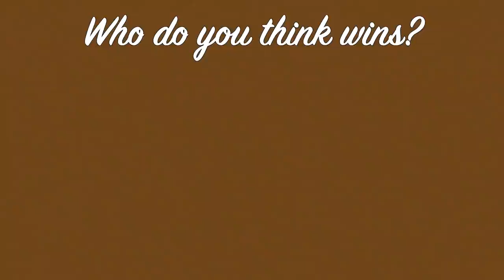Dead Dad's Kitchen: American Vs. Belgian Waffle Showdown!! | Irene Walton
Hello, my sweetest little pats of butter!!

I hope that y'all had a great week and are ready to swim into the weekend as syrup swims down the crevasses of a perfect waffle. In this week's comedy of errors, I try to pit two beautiful recipes against each other and find myself hitting quite a few speedbumps along the way! Come join me!

Also!! I know that I mention this in the video - I don't know if these are super, perfectly authentic Belgian waffles. I also don't know if the waffles that I call "American Waffles" have ever been called that before - it just felt like the right juxtaposition.

| Buttermilk Waffles
- 2 1/4 cups of AP Flou
- 1 tbsp of baking powder
- 3 tbsp of sug
- 1 tsp of salt
- 2 extra large eggs, at room temp, SEPERATED PROPERLY (please refer to 11:39 🙄)
- 1/2 cup of veggie oil
- 2 cups of buttermilk, at room temp
- About 2 tsp. of vanilla extract

* ALSO, I KNOW THAT AT 8:43 I SHOULD HAVE SAID "T-EGG-NICHAL DIFFICULTIES"!!! I'm mad enough at myself for that one. *

Thank y'all so much for watching, and make sure to find me on my other social medias!

Love you bunches!!!

Thank you again as always to Juliet Piper (@juliet.piper) for writing my beautiful intro that I love so dearly. You can find more of her work on all music streaming services as well as her Instagram!

0:00​ - 2:20: Intro!
2:21 - 3:06: Shopping List
3:07 - 9:21: Liege (Belgian) Waffles
9:22​ - 15:05: Buttermilk (American) Waffles
15:06 - 16:01: Final Touches
16:02​ - 17:00: Waffling
17:01 - 18:50: Taste Test
18:51 - 19:22: Outro!